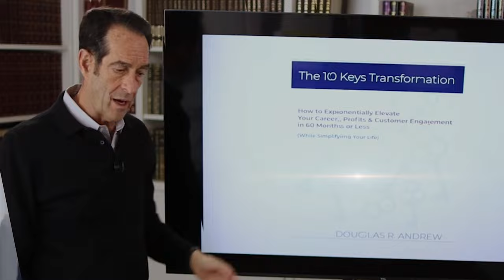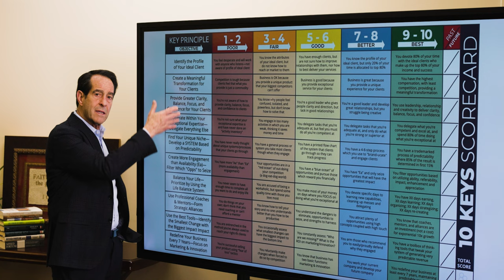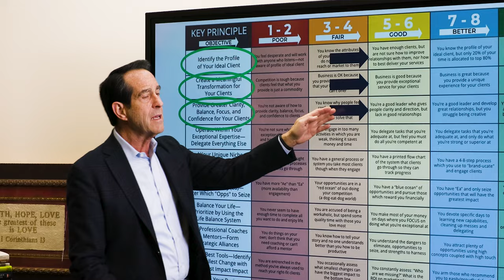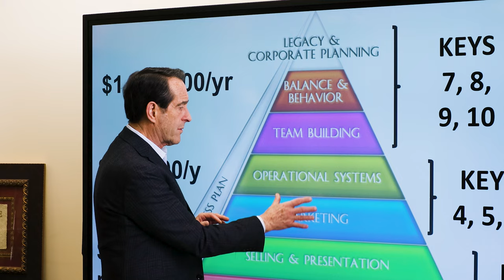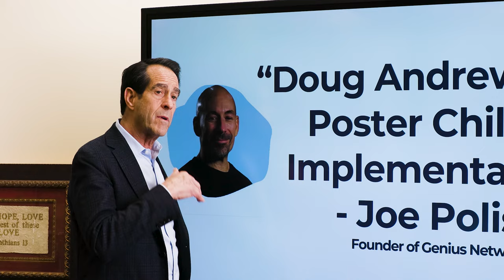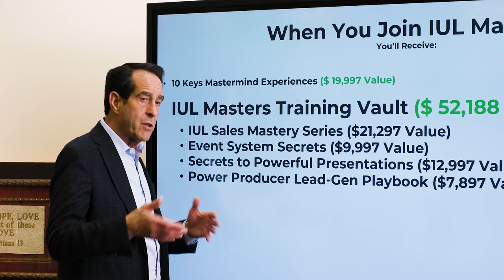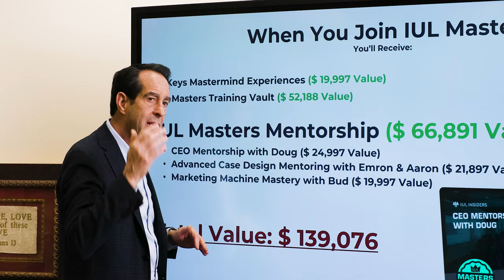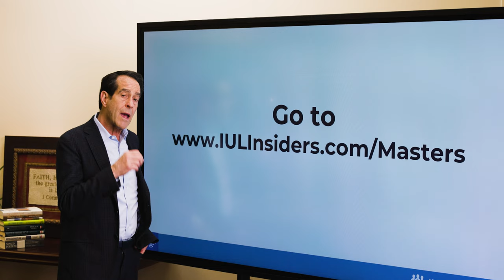What Is IUL Masters?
Do You Want to be an IUL Master?
In this educational episode, I'm going to address what is IUL masters.
Also in watching this video, you will see why it is in your best interest to speak to a properly trained
IUL Strategist.

Doug Andrew

0:00 Introduction & Summary
3:00 What is an IUL pro?
6:50 What is an IUL master?
9:46 What is the master's program?
17:56 What to learn more? Go to

Want to get a free copy of my books!